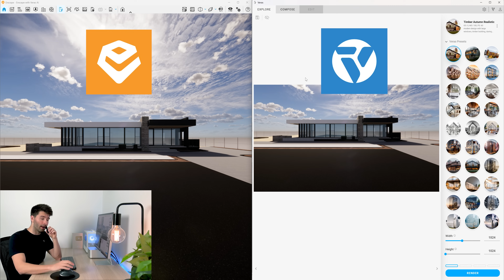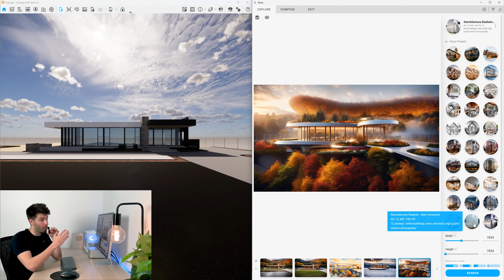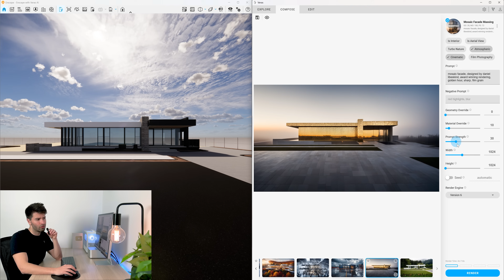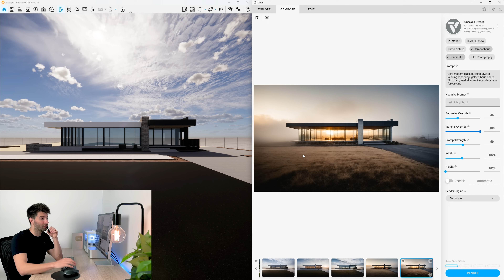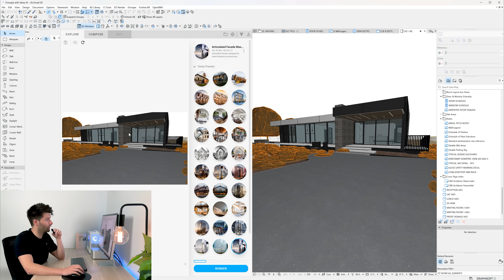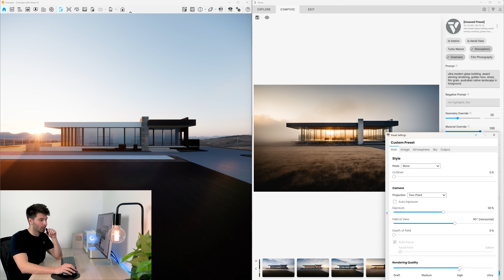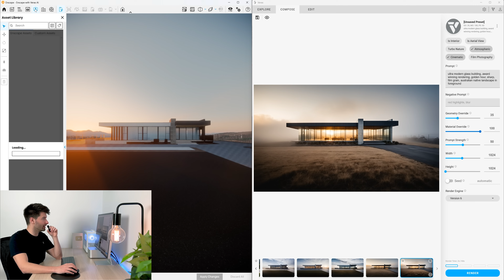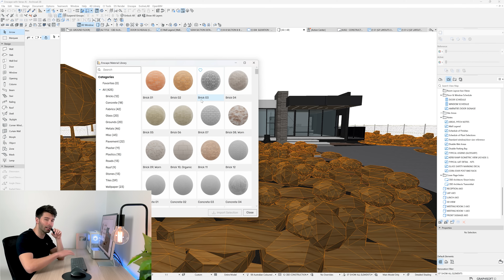How to Use Enscape and Veras AI in under 10 minutes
Breathe New Life into Your Renders with Enscape + Veras AI.

Are your architectural renders starting to feel flat? In this step-by-step tutorial, I’ll show you how to combine Enscape with Veras AI to generate endless creative ideas, fine-tune atmosphere, and push your visuals to *award-winning* quality — all in under 10 minutes.

You’ll learn:
✅ How to use Veras AI’s presets for instant design + rendering inspiration
✅ Advanced “Compose” settings to perfect mood, lighting, and materials
✅ Pro tips for matching your inspiration images directly in Enscape
✅ How to blend AI speed with human creativity for the best possible results

📥 Bonus: I also show how Veras AI works directly inside ArchiCAD for faster, earlier-stage inspiration.

If you want your renders to stand out from the crowd — moody atmospheres, cinematic lighting, and that “wow” factor — this is the video for you.